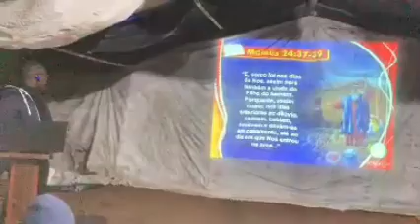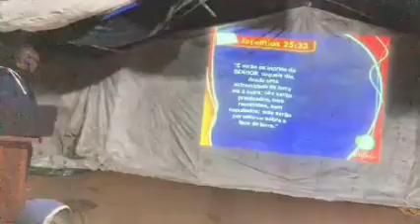6. A Prisão de Satanás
Não perca esse vídeo, e super interessante. Escute ate ao fim.
Veja o vídeo. Não se esqueça de se inscrever e, se gostar do vídeo, colocar o seu like, não só, compartilha o canal para os seus amigos e outros para que possam ser alcançados pela mensagem da cruz.

Que DEUS lhe acompanhe nessa jornada.